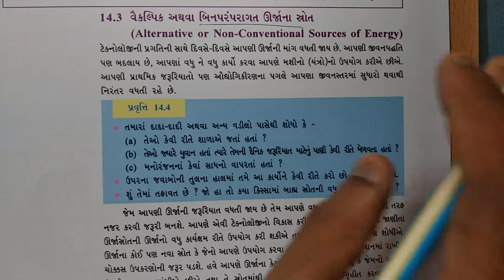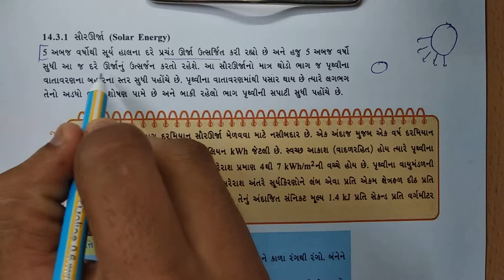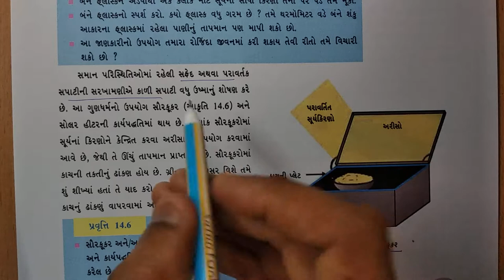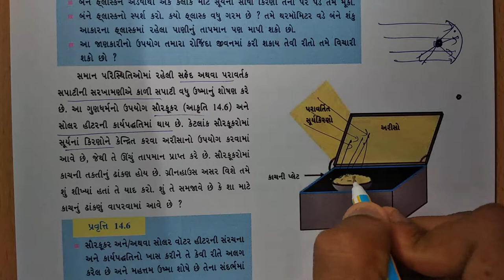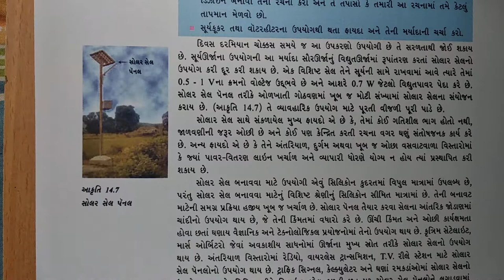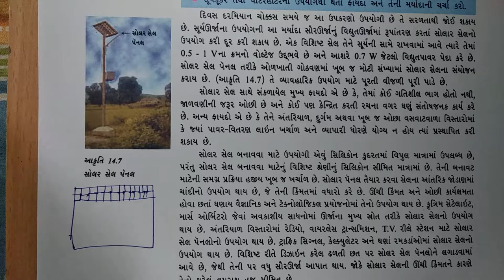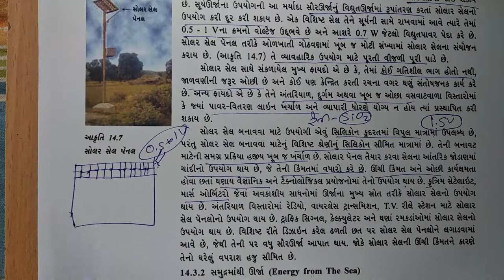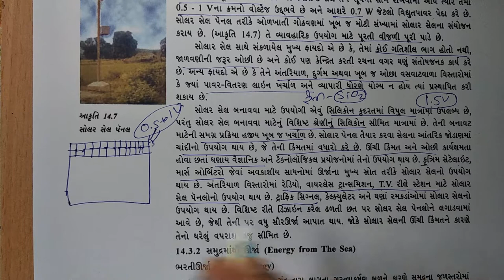ધોરણ-10 વિષય-"વિજ્ઞાન" પ્રકરણ-14 "ઊર્જાના સ્ત્રોતો" (14.3 part1) dhoran 10 std gujarati ncert